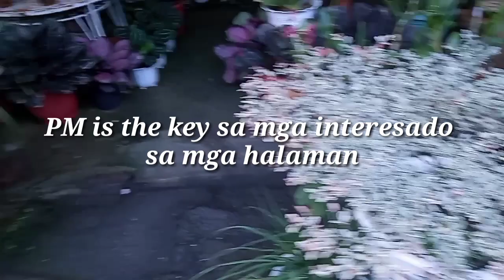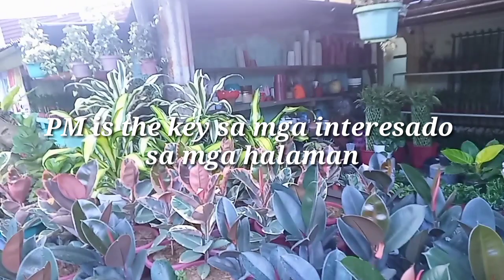My stressfree weekend#laguna@fevelynbellen